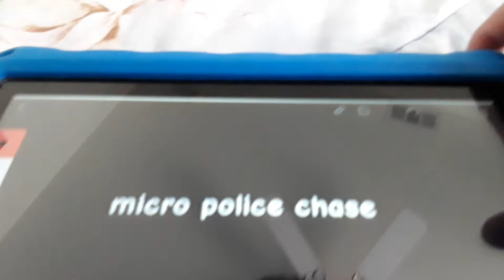micro police chase